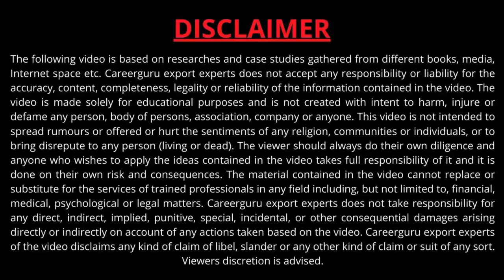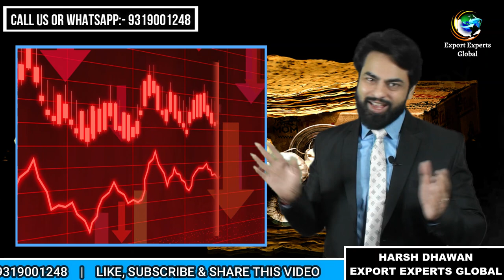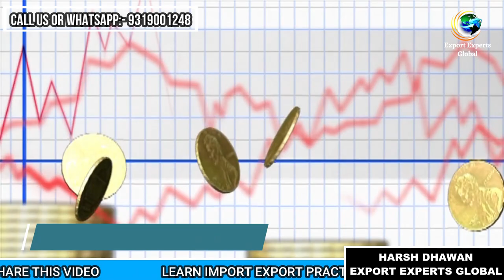Start Papad Export | How To start Papad Export | Papad Manufacturing Business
How to start papad export?

 Join Our 5 Days FastTrack Course including Accommodation and Food.